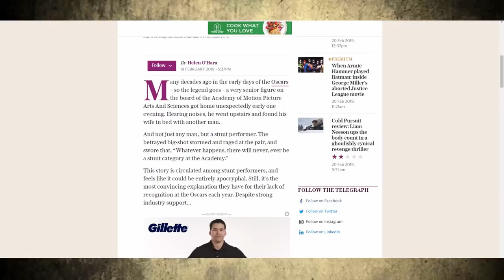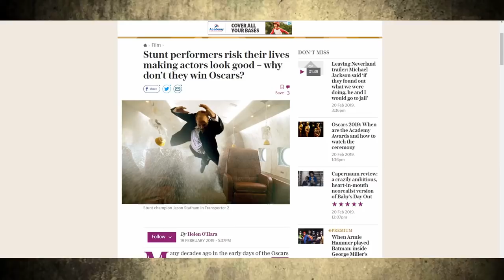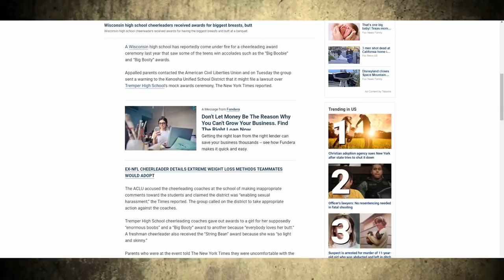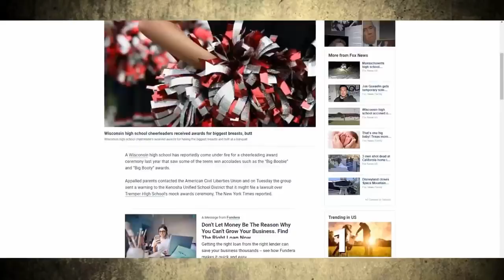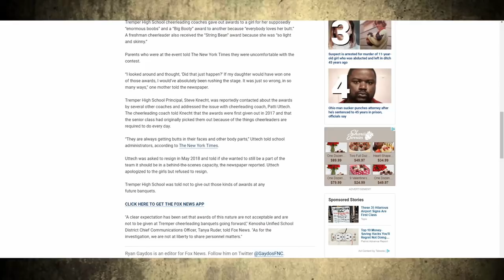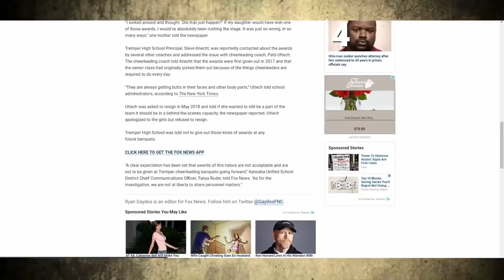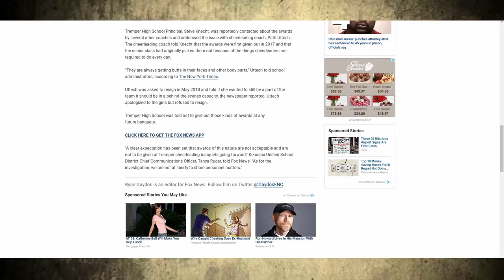WISCONSIN HIGH SCHOOL BUTT AWARDS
"A Wisconsin high school has reportedly come under fire for a cheerleading award ceremony last year that saw some of the teens win accolades such as the “Big Boobie” and “Big Booty” awards.

Appalled parents contacted the American Civil Liberties Union and on Tuesday the group sent a warning to the Kenosha Unified School District that it might file a lawsuit over Tremper High School’s mock awards ceremony."
Behold, social media links!